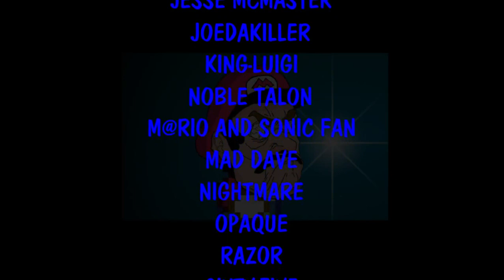The Great Mushroom Chase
JonBro reupload (2008)
Original was removed from Newgrounds due to copyright.